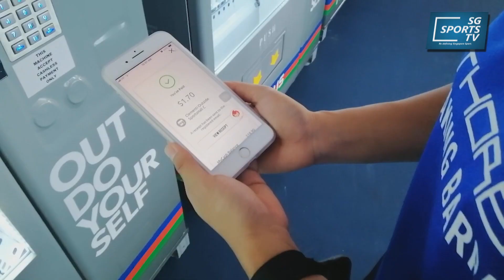Quah Ting Wen breaks Singapore Women's Butterfly Swim Record | Sport On! Singapore [s1 ep3]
Singapore's youth swimmers including Glen Lim, Gan Ching Hwee, and Maxmillian Ang set new records at Liberty Insurance National Age Group swimming championships, Quah Ting Wen first Singapore woman to go under 55 seconds in 100m fly; Slingers make good start to ASEAN Basketball League playoffs against Macau Black Bears.

This and more in the April 2019 episode of our sports highlights show Sport On! Singapore on SG Sports TV with Singapore sports presenters John Yeong and Duncan Elias.

+ Production Crew +
Director & Producer - John Yeong
Editor - John Yeong
Cameras - Alex Tsui & Gene Leck